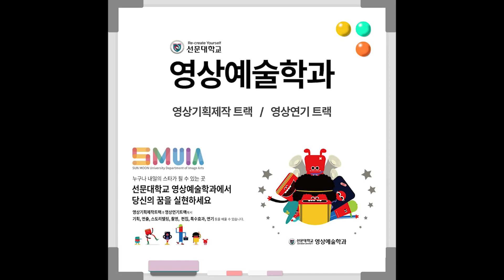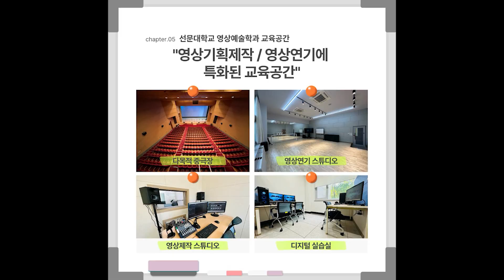고규필 배우님 특강 소감 영상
학교가 곧 현장이다 2023 SMU 영상예술학과 특강시리즈 다섯 번째 [장면을 내 것으로 만드는 씬 스틸러 되기] 배우 고규필님의 특강이 10월 18일 선문대학교 원화관 아트홀 대극장에서 진행되었습니다. 소중한 현장의 이야기 들려주신 고규필 배우님께 감사드립니다. 학생들의 소감과 피드백을 공유합니다.